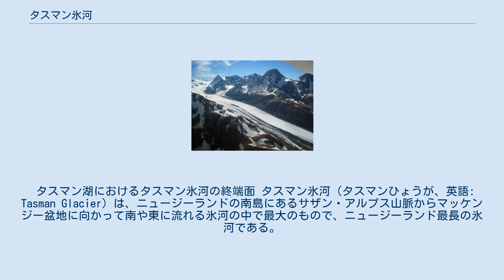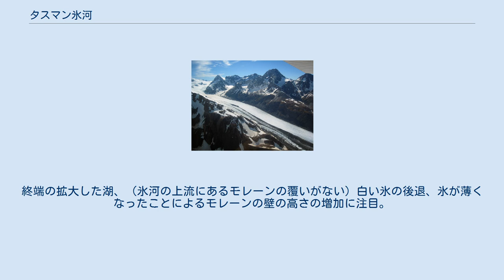タスマン氷河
タスマン氷河、上半部 ランドサットから撮影したクック山付近の写真。
タスマン氷河はクック山の山頂の東側（右側）。
 タスマン湖におけるタスマン氷河の終端面 タスマン氷河（タスマンひょうが、英語: Tasman Glacier）は、ニュージーランドの南島にあるサザン・アルプス山脈からマッケンジー盆地に向かって南や東に流れる氷河の中で最大のもので、ニュージーランド最長の氷河である。
 この氷河は、長さ27キロメートル、幅は4キロメートルもあり、全体がアオラキ/マウント・クック国立公園内にある。
最大の深度は600メートルである。
氷河は、101平方キロメートルの領域におよび、およそ海抜3,000メートルの高さより始まる。
冬から春にかけての降雪は50メートルまで積もり、夏に溶けた後も7メートルは残っている。
 タスマン氷河は、タスマン山 (3,497m) とその南にあるクック山 (3,754m) という2大高峰の東側面に沿って南へ流れている。
 その上流一帯は雪で覆われているが、氷河によって運ばれた岩が、その進行する氷河の消耗（アブレーション）により露出し、より低い氷河部では完全に岩で覆われる。
この氷河には、マーチソン氷河の融氷水が途中でぶつからんばかりとなっている。
この融氷水は、モレーンの外側でタスマン氷河のそばへ流れ込むために方向を変えるまでは、北東から近づいている。
 両氷河からの水は、タスマン氷河の先端にあるタスマン湖にたまった後、南に流れて、近くのフッカー氷河やミューラー氷河から流れ出る水とタスマン川の広い谷で合流し、そのより合わさった流れは、プカキ湖へと南へ流れる。
それらの流れは、最終的にはワイタキ川へ入り、オマルーの北で太平洋に注ぐ。
 サザン・アルプス山脈に、西から東に向かってミューラー氷河、フッカー氷河そしてタスマン氷河と並んでいるが、それらの氷河は、1990年から2000年ごろの10年以内の間に、大きく後退した。
終端の拡大した湖、（氷河の上流にあるモレーンの覆いがない）白い氷の後退、氷が薄くなったことによるモレーンの壁の高さの増加に注目。